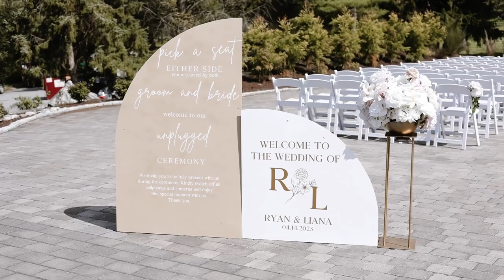Liana & Ryan Farrell's Wedding Trailer at Downingtown Country Club